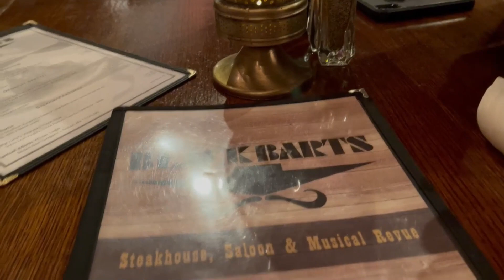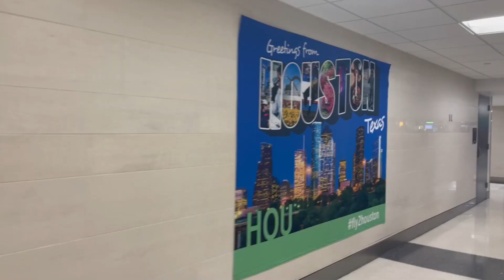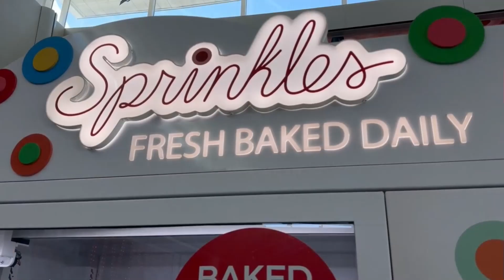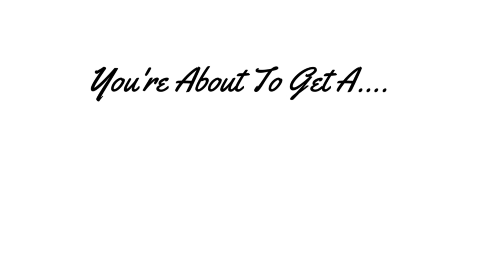One Year Vlog-A-Versary!! Can you believe it?!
Our YouTube channel is ONE YEAR OLD TODAY!!! Walk with us down memory lane! What a year!